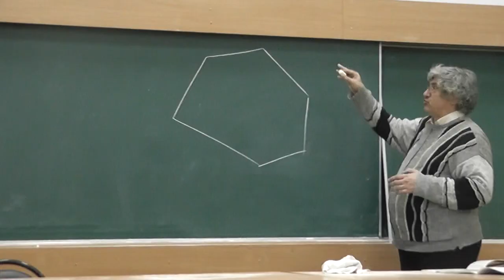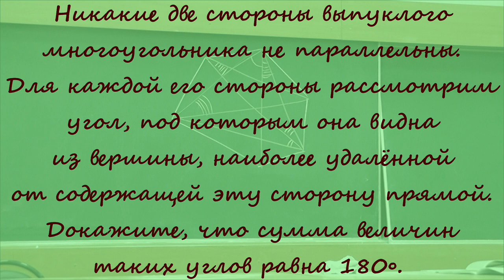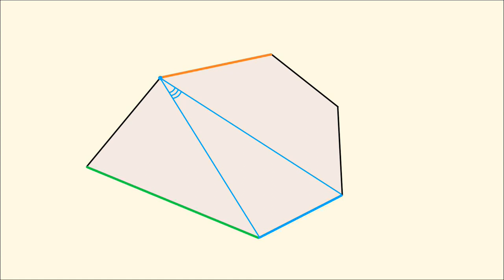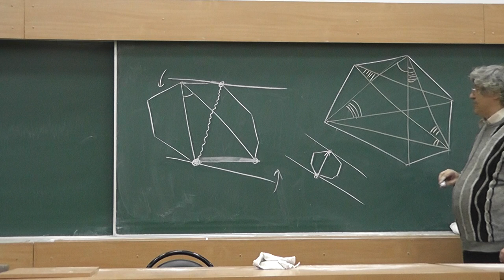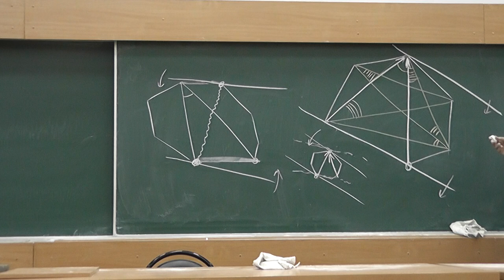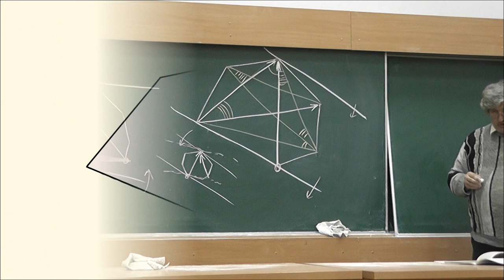М1561. Сумма величин углов, под которыми видны стороны многоугольника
Никакие две стороны выпуклого многоугольника не параллельны. Для каждой его стороны рассмотрим угол, под которым она видна из вершины, наиболее удалённой от содержащей эту сторону прямой. Докажите, что сумма величин таких углов равна 180◦.